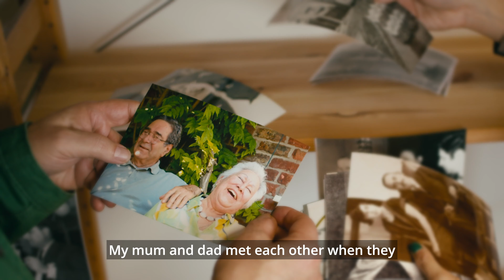The Haideh & Nejad Project: First Look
Here it is... the first look at our brand new Haideh & Nejad Project!
The project officially launched on Saturday 16th December at Bridge 5 Mill.

The Haideh & Nejad Project is supported by the National Lottery Heritage Fund and is produced by Sheba Arts. The project's aim is to use the cultural legacy and life stories of Haideh and Nejad Ahmadzadeh (founders of the Iranian National Ballet Company) to connect Iranian diaspora children with their heritage. This will be done through a series of storytelling workshops, exploring key myths shown in the pair's dances, and through the creation of an online archive.